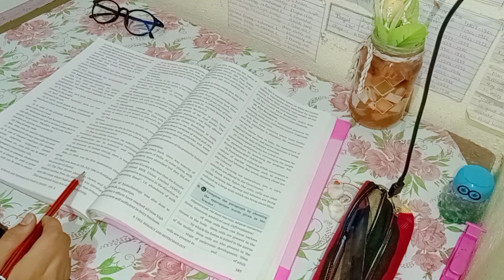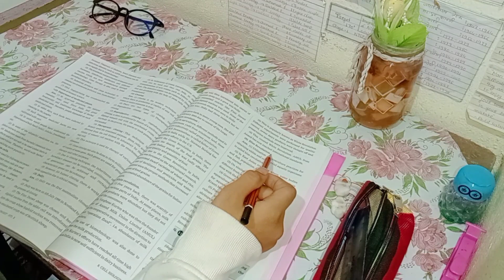A chill day in my life ✨✌🏻🤩| a day in the life of 10th grader🙃